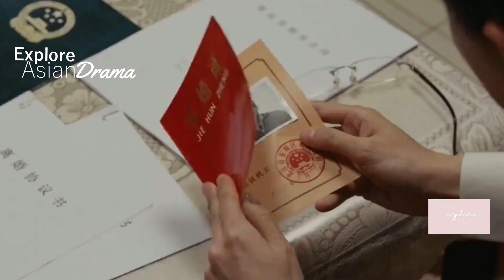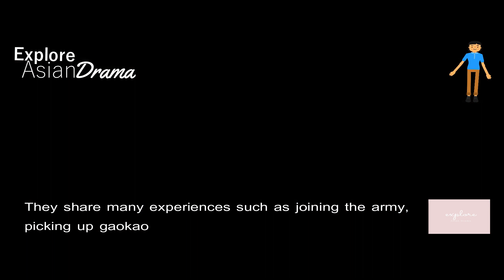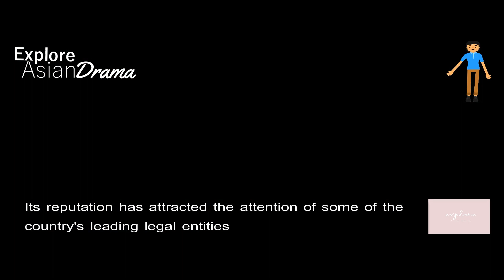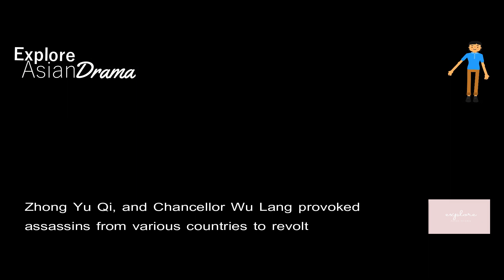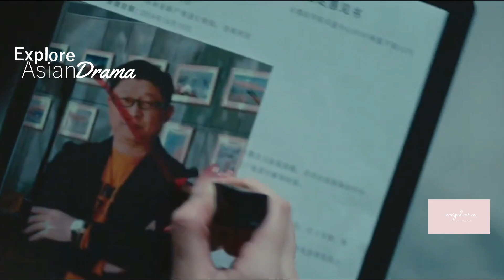Hottest Chinese Drama That Aired In Juny 2023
This is the part where I will discuss about